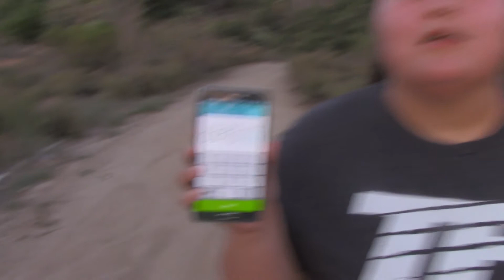SPARTAN RACE | SOCAL SPRINT #2 09.27.15 | OCR TRAINING (WEEK 1)